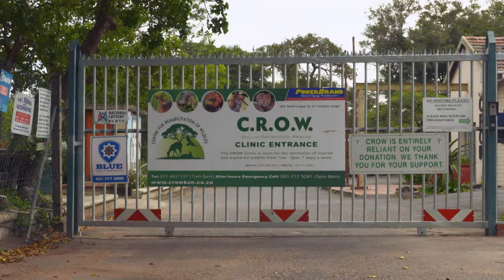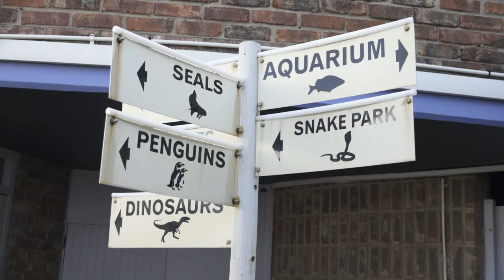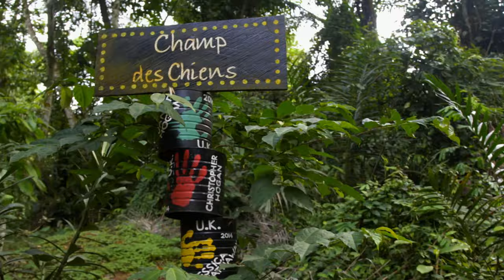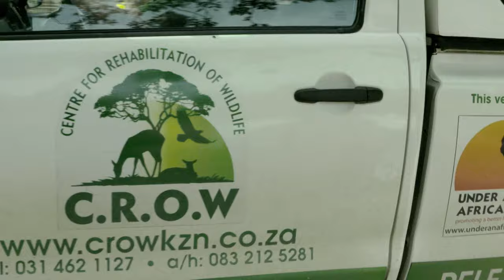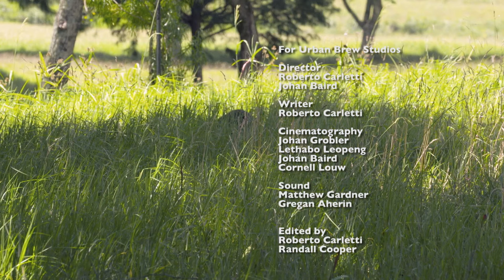Grey Duiker & Silverback Gorilla | Raising Wildlife (8/13)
In the Centre for Rehabilitation of Wildlife situated in KwaZulu Natal, South Africa, junior nurse Kylie is preparing grey duiker Major for his release into the wild. Major had suffered several injuries when he arrived at the centre, but with Kylie’s help he recovered, and he will soon be back in his natural environment. We also travel to the Eastern Cape in South Africa to the main port city called, Port Elizabeth. Here Ruth, a dedicated animal caretaker, is constantly monitoring her loggerhead turtle hatchling Rocky, who has trouble with weight fluctuations. But once his nutrition is balanced enough that he can keep his weight for several weeks, he can be released into the Indian Ocean. Deep in the Cameroonian jungles we meet Rachel, a committed caretaker of primates at the Mefoue Primate Sanctuary. She arrived at the centre sixteen years ago and decided to stay after Khan Daniel, a new-born silverback gorilla, chose her as his surrogate mother. Since then her passion for these animals grew stronger from day to day. Sixteen years later Khan Daniel is the leader of the gorilla troop while Rachel now runs the private facility caring for these gentle giants of the forest.

Chapters
▷ 00:00 - Intro
▷ 01:00 - Grey Duiker & Silverback Gorilla | Raising Wildlife (8/13)
▷ 25:37 - Credits

Videos about animals, aquatic life and nature: wocomoWILDLIFE offers high-quality entertainment. The films on our channel are produced by leading production companies.

WocomoWILDLIFE is part of the Wocomo channel network by NIKITA VENTURES. Wocomo - wonderful content in motion.